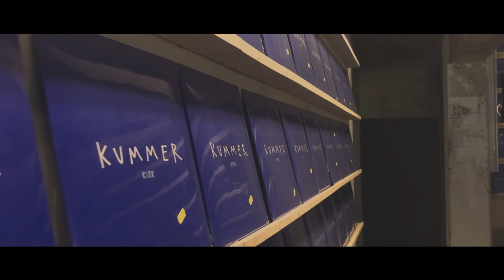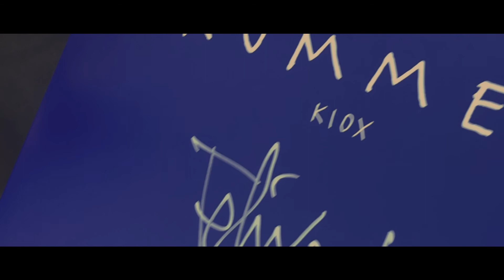Kummer Kiox release LIVE in Chemnitz 11.10.2019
Kurzes Videos vom kummer kiox release  in chemnitz vom 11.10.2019